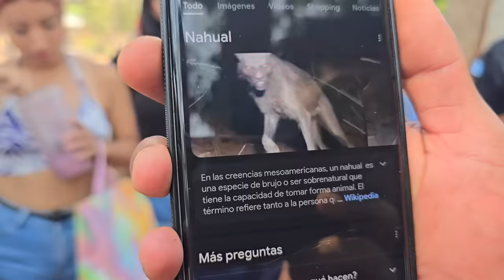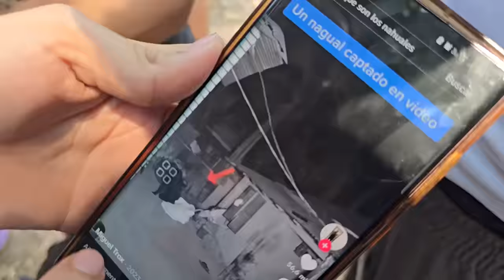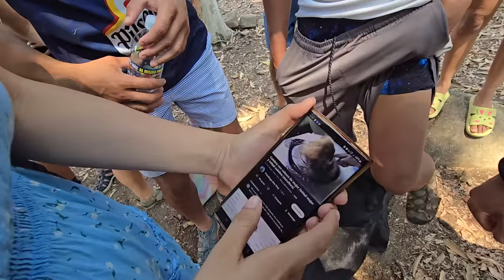Por esta razón Daysi ya no quiere llegar a compartir con la plaga. Daysi cree mucho en la bruj3ria